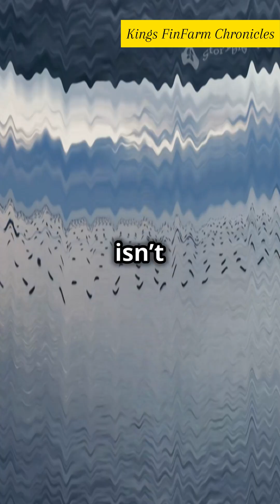History of Aquaculture | evolutionary history of aquaculture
Dive into the History of Aquaculture! 🌊

Join us on a fascinating journey through time as we explore the origins and evolution of aquaculture. From ancient fish ponds to modern fish farming techniques, discover how this practice has shaped our world and continues to provide sustainable food sources. Whether you're a history buff or an aquaculture enthusiast, this video is packed with intriguing facts and insights. 🐟📜

evolutionary history of aquaculture and fish
aquaculture fish farming documentary
early fish ponds